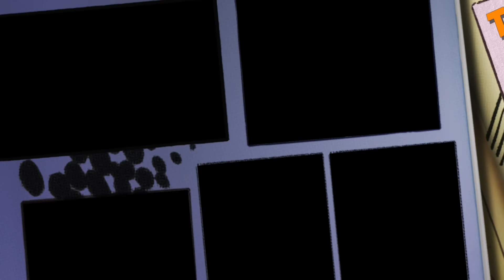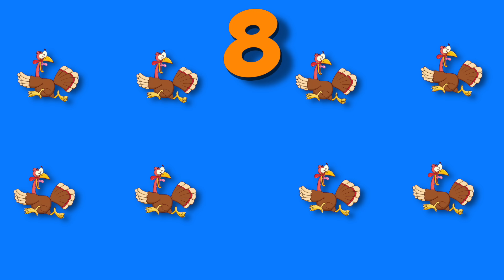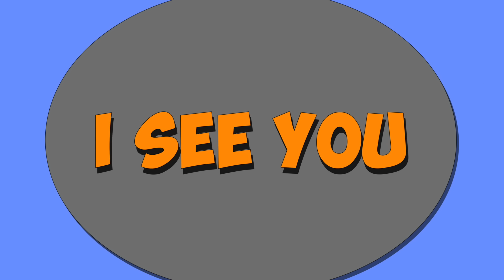Thanksgiving Counting & Subitization Song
I wrote this or my k - 3 math classes to help them count and subitize with a fun Thanksgiving theme!  Have them look for familiar groupings as they count their thanksgiving turkeys!

LYRICS:
Last Thanksgiving day,
My mom and dad did say,
Go and count our turkeys quick,
We’ll eat one today
I went out to the tree,
Some turkeys looked at me,
My friends, the turkeys, yes indeed,
How many turkeys did I see?
Turkey –turkey- turkey
peek a boo
Turkey-turkey-turkey
I see you
How many turkeys up in the tree,
How many turkeys can you see?
How many turkeys did you see?
I told 4 turkeys to run away
So they wouldn’t be dinner on Thanksgiving day!

Last Thanksgiving day,
Turkey –turkey- turkey
peek a boo
Turkey-turkey-turkey
I see you
I told 6 turkeys to run away

Last Thanksgiving day,
Turkey –turkey- turkey
peek a boo
Turkey-turkey-turkey
I see you
I told 9 turkeys to run away

Last Thanksgiving day,
Turkey –turkey- turkey
peek a boo
Turkey-turkey-turkey
I see you
I told 8 turkeys to run away

Last Thanksgiving day,
Turkey –turkey- turkey
peek a boo
Turkey-turkey-turkey
I see you
I told 10 turkeys to run away

Last Thanksgiving day,
Turkey –turkey- turkey
peek a boo
Turkey-turkey-turkey
I see you
I told 12 turkeys to run away

Last Thanksgiving day,
What happened to our turkeys, son?
You scared them all away
The turkeys had gone east,
I’d saved their lives at least,
Thanksgiving now had different food,
Like pizza for our feast!